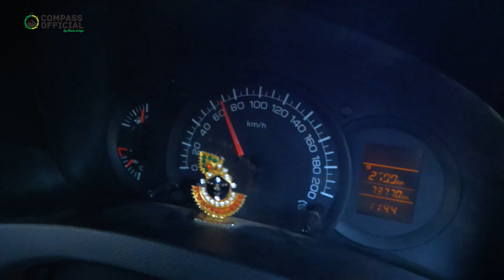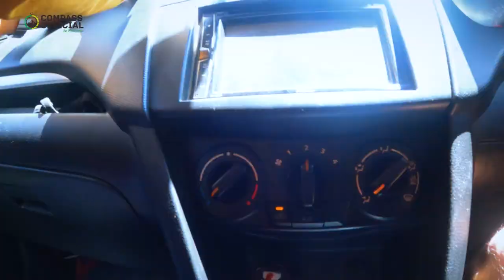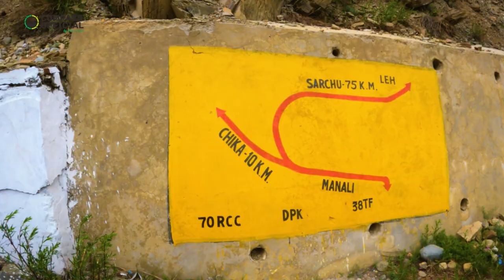Delhi To Leh Ladakh by Car || Maruti swift || 2022 || budget Trip || Ep 01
Hope you guys will like the whole story :)

Here are a few links that might help you:☺️
DJI Om 4
Boya mic
Tripod :  Ulanzi MT-11 Flexible Gorillapod
Tripod: insta360 selfistick

your quarries:
leh ladakh

compassofficiiiaal18